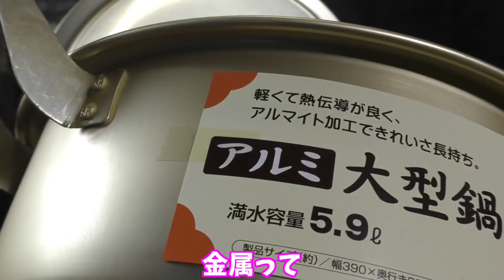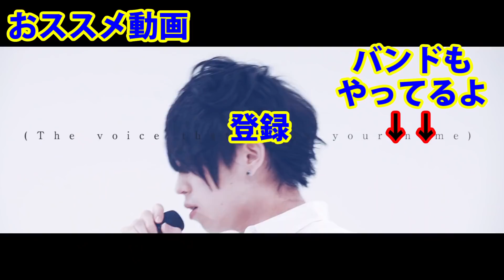鍋でドラムセットを作ってみた【叩いてみた】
使っているblack outの音源はホームセンターの木で作ったギターをレコーディングした音源を使っているので良かったらそっちも見てね⤵︎⤵︎⤵︎⤵︎⤵︎⤵︎⤵︎

〒150-0031
株式会社Kiii cube ファスキル宛
※冷蔵・冷凍が必要な、なま物の受付はできません。そ